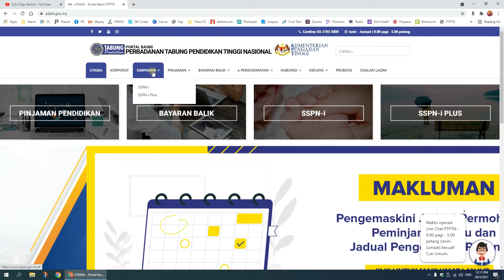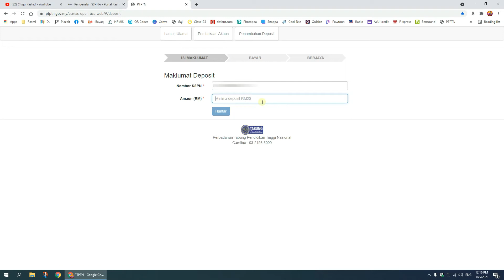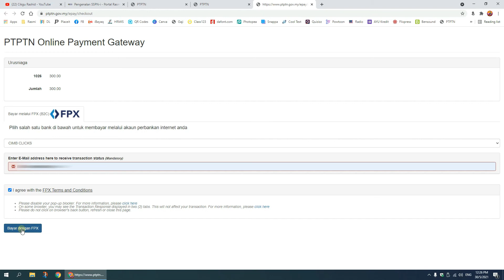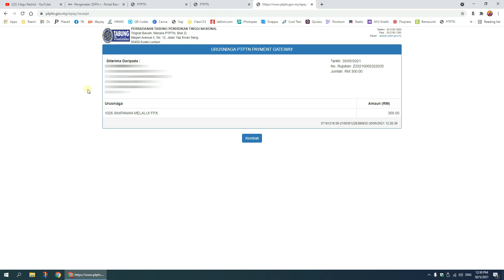Cara Tambah Deposit SSPN-i Secara Online Melalui Web PTPTN dan Guna CIMB Clicks 2021